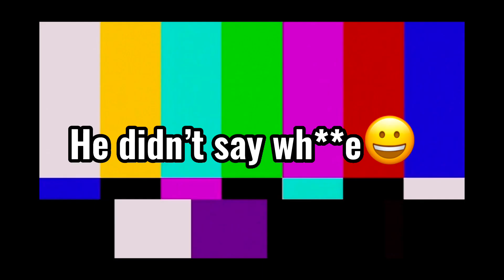A kid called Bakugou “miss”